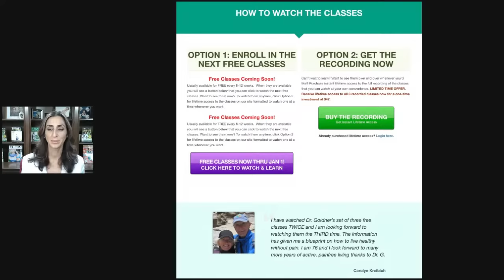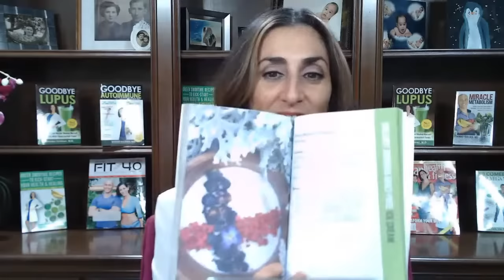Wellness Wednesday w/ @GoodbyeLupus Live Q&A Nov 29, 2023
Wellness Wednesday w/ @GoodbyeLupus RECORDED Live Q&A Nov 29, 2023
Livestreamed over FB, IG, and FB simultaneously.
COME BACK EVERY WEDNESDAY 12:30pm PACIFIC LIVE HERE on YOUTUBE.